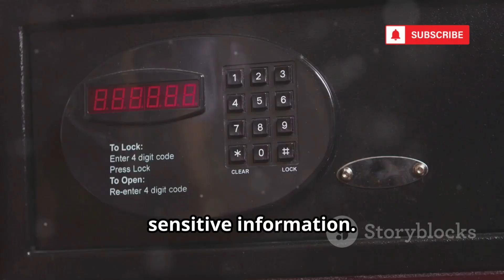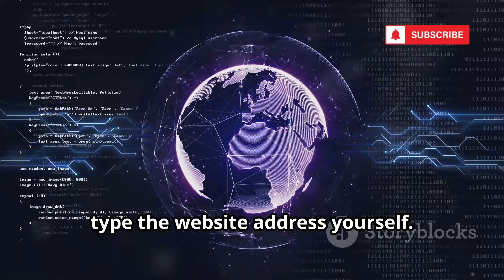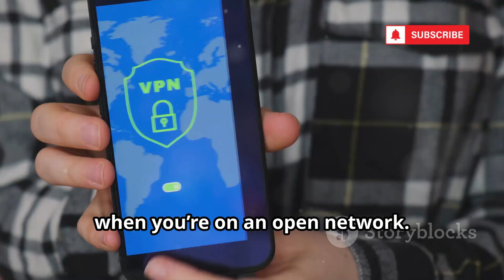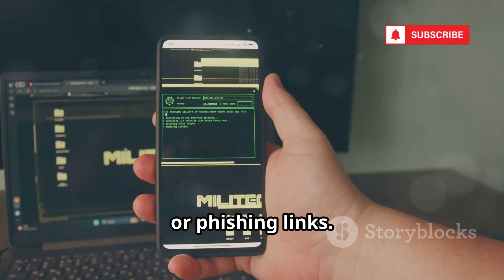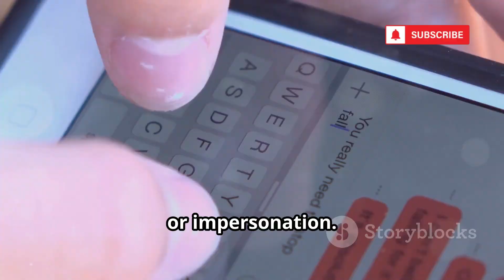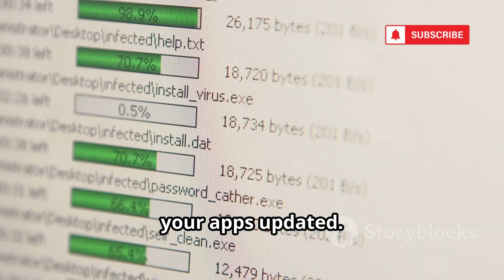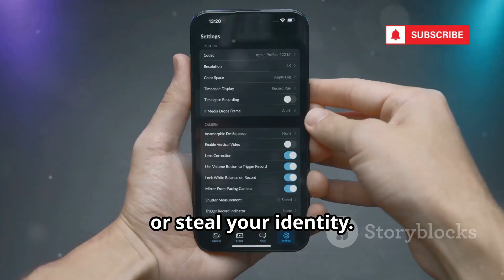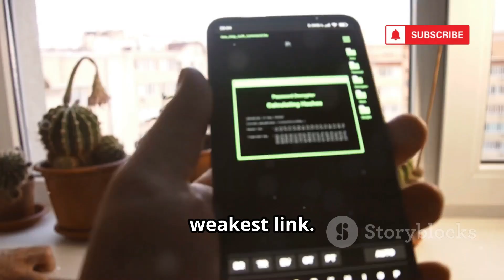How Hackers Read Secret Messages Of Anyone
Understanding how hackers operate is crucial for protecting your digital life! In this video, we break down common hacker tactics—not to encourage hacking, but to empower you with self-defense strategies. Learn about man-in-the-middle attacks, phishing scams, malware types, and the dangers of public Wi-Fi. Discover practical tips like using two-factor authentication, creating strong passwords, and keeping your software updated. Real-life examples highlight why cybersecurity matters for everyone. Stay vigilant, use VPNs on public networks, and always verify suspicious messages. By recognizing the tricks hackers use, you can safeguard your data and privacy.
OUTLINE:
00:00:00
Knowledge is Power, Not a Weapon

00:00:22
How It All Works

00:00:55
The Art of the Digital Con

00:01:33
That Free Connection Isn't Really Free

00:03:46
The Uninvited Guest on Your Device

00:04:14
When Private Messages Go Public

00:05:02
Simple Steps to Lock Down Your Messages

00:05:49
Advanced Protection Tips

00:08:00
Your Ongoing Mission